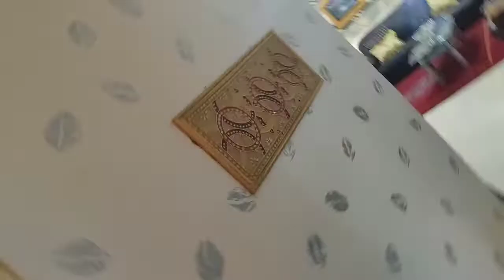My beautiful drawing-dining hall tour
My drawing-dining room has been done beautifully with DIYs and artistic placements for this summer. Enjoy a refreshing tour.